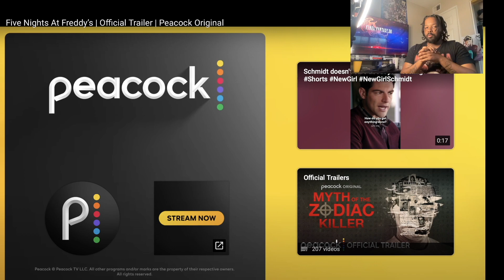FIVE NIGHTS AT FREDDY'S | Official Trailer Reaction